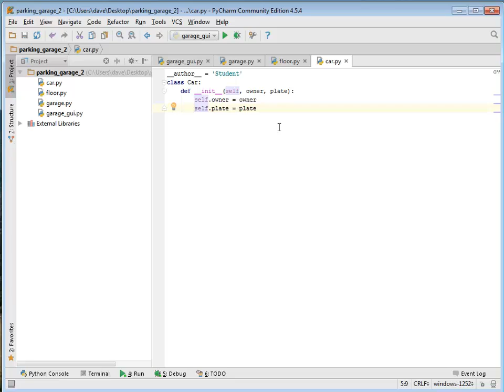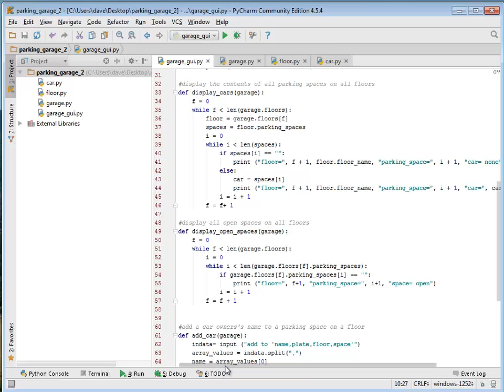parking structure 2 object oriented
Parking structure 2 has the same functionality as the first version but uses Garage, Floor, and Car objects.